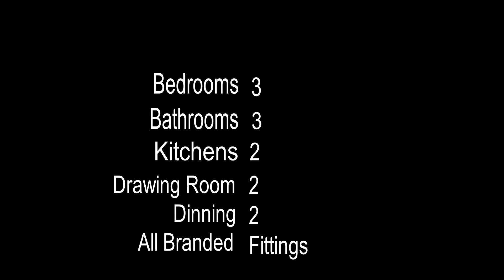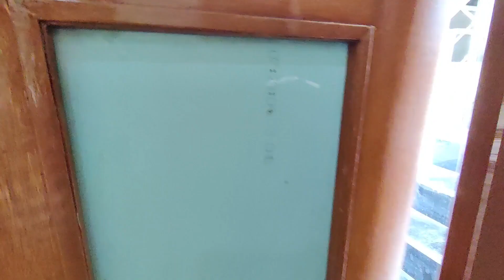150 Sq yds । बजट होम @ 67.90 लाख डिमांड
150 Sq Yds House @ 67.90 Lacs 3 BHK, Sunny Enclave, Sector 125, Mohali, Punjab.
-Builtup Area more than 2000 Sq Ft Approx
-Plot area 150 Sq yds
-More than 1.5 Storey Builtup
-3 Spacious Bedrooms with Wardrobes in all rooms
-3 Bathrooms with branded sanitary fitting
-Drawing Room on Ground Floor
-Dinning Room on Ground Floor
-1 Spacious Modular Kitchen on Ground Floor
-2 Spacious Bedrooms attached bathrooms (with branded Sanitary Fitting) on Ground Floor
-Full Size Drawing Room on 1st Floor
-Full Size Dinning Room on 1st Floor
-1 Spacious Modular Kitchen on 1st Floor
-1 Spacious Bedrooms attached bathroom (with branded Sanitary Fitting) on 1st Floor

-Excellent Fall Ceiling work with LED lights in all rooms
-LED Panels in all rooms
-Big Terrace Area
-All Branded items used

Sunny Enclave is Located on Airport Road (200 Ft wide)
Shopper Stop
- Subway
- Gopal Sweets
- Dominos
- CCD
- Katani Restaurant
- Khalsa Dhaba Restaurant
- KFC
- Raliance Fresh Super market
- More Departmental Store

Nearby
- VR Punjab Mall
- Parks
- Schools
- Hospitals
- Markets
- All Leading Banks
- Gymnasium
- Cafeteria
- Swimming Pool
- Badminton Court
- Sunny Club house

Baba Ji Property Solutions
Booth 1048, 49
New Sunny Enclave Sec 125 Kharar Mohali
Left Side of 200 ft Road
Near Gopal Sweets
Opposite Hotel Arista